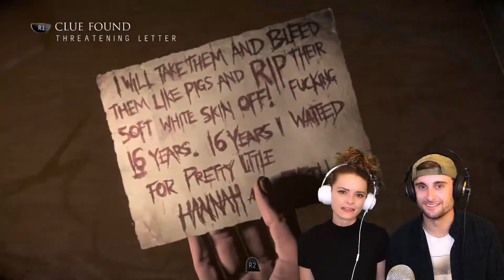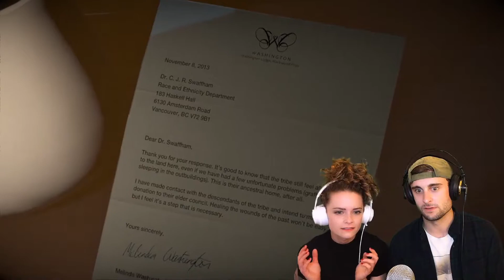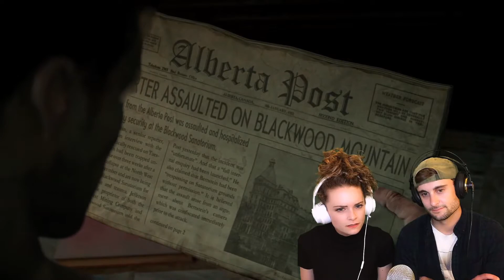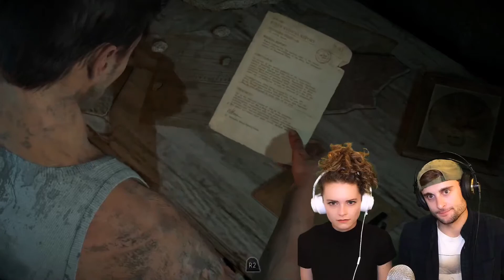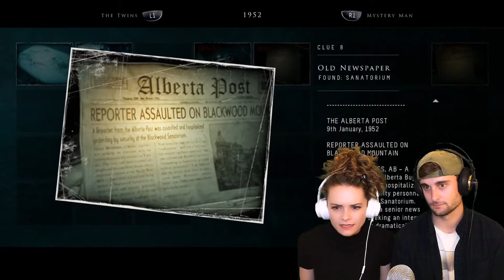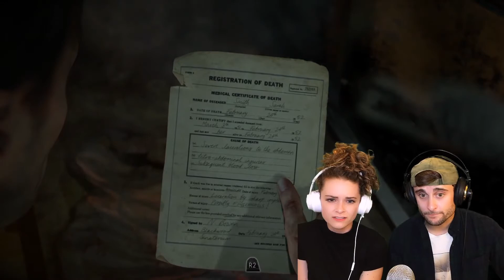Siblings Stream Until Dawn | Ep. 4 | No One is Safe from the Burn Book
Content Warning: Until Dawn is rated M for mature by the ESRB and contains intense violence, sexual themes, strong language, and  depictions of psychological distress and hallucinations.

Live on Twitch Tuesdays and Thursdays at 7pm ET
Cathryn & Tyler bravely plunge into their first horror game. Do they have what it takes to survive... Until Dawn?

BASEMENT FORT is the gaming channel where actors nerd out. Over here in our cozy YouTube corner of the fortress you'll find our weekly interview series Q&Play, where Cathryn Wake invites performing artists from the stage and screen to game and gab about themselves, upcoming projects, and nerd out.

Take a peek around the bend where we leaned a box fan against Dad's Little League Coach's blanket and you'll find some of the best clips from our Twitch live streams! Siblings take to the sticks as Cathryn and her brother Tyler careen their way through some of their favorite games of the past and present. Grab your jammies and gushers and get on in here! 🏳‍🌈🎮💚